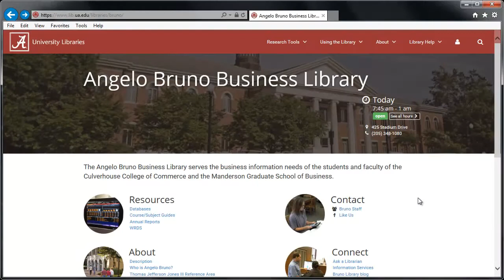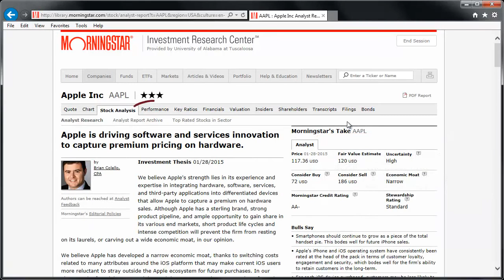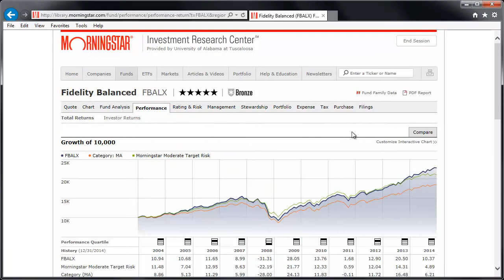How to use Morningstar Investment Research Center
This database tutorial demonstrates some of the features of Morningstar Investment Research Center, an internet-based research service covering thousands of stocks, mutual funds, and exchange-traded funds.